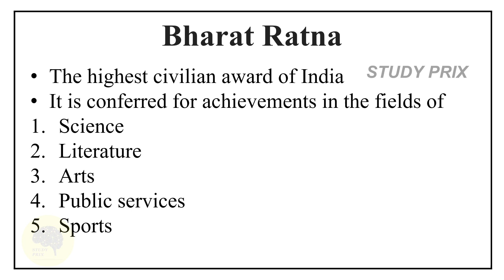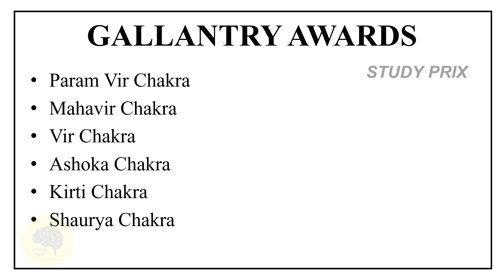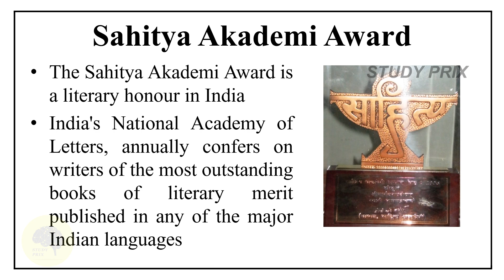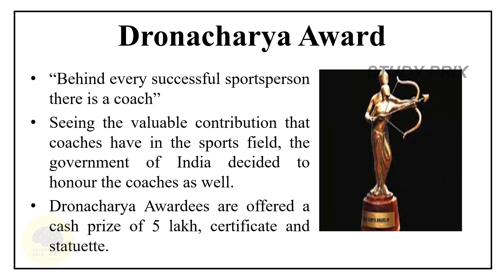Awards and Honours |with images |important | 2020 | Full details | Study Prix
Study Prix  is an online channel focused on providing useful general information through videos

The contents which are being discussed  in our channel are precisely selected  from the previous  year government exams